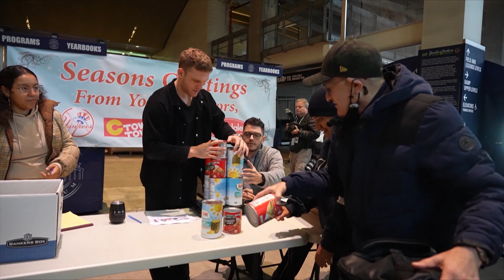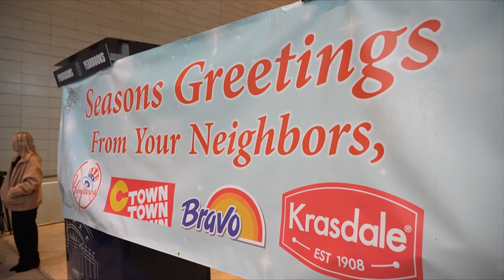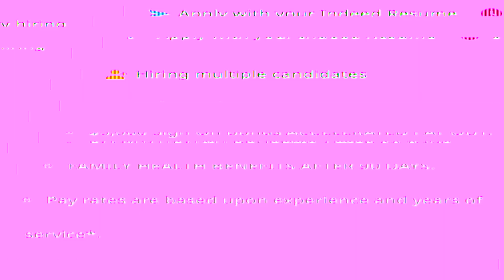Yankees Holiday FoodDrive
Entrevista , Analisis y Comentarios

Los Yankees celebraron su 28.° campaña navideña de alimentos en el Yankee Stadium.

El jardinero Harrison Bader, nativo de Nueva York, se unió al personal de los Yankees para recibir donaciones de alimentos en persona de los fanáticos en la colecta de alimentos, que es una iniciativa conjunta entre los supermercados Yankees, CTown y Bravo y Krasdale Foods.

"Soy un niño local, nacido y criado, por lo que volver a jugar y relacionarme con los fanáticos de esa manera es increíble. Pero incluso cuando no estamos en el campo, de cualquier manera puedo ser accesible para los Yankees, con su alcance, estoy muy feliz de estar aquí", dijo Bader el miércoles. "La colecta de alimentos es beneficiosa para todos los involucrados. Es un gran día en el Bronx. Es un gran evento".

• Yankees en la comunidad

Los Yankees trabajarán con el clero del Bronx para distribuir toda la comida que se donó en la colecta de alimentos navideña a las familias necesitadas en todo el Bronx.  se recolectaron 3,430 libras de alimentos de los fanáticos de los Yankees.

"Por mucho que sean feroces en temporada, es agradable ver el otro lado donde están donando kilos y kilos de comida", dijo Bader. "Por mucho que seamos feroces por las victorias, también tenemos un lado que retribuye a la comunidad. Eso es realmente de lo que se trata Nueva York".

Además de lo que donaron los fanáticos, Krasdale Foods, que ayudó a iniciar la colecta de alimentos la semana pasada, está contribuyendo con alrededor de 100,000 libras de alimentos a los Yankees.

Los Yankees también ayudarán a distribuir 4,000 cupones de alimentos de $25 cada uno a los necesitados para que puedan comprar alimentos adicionales.